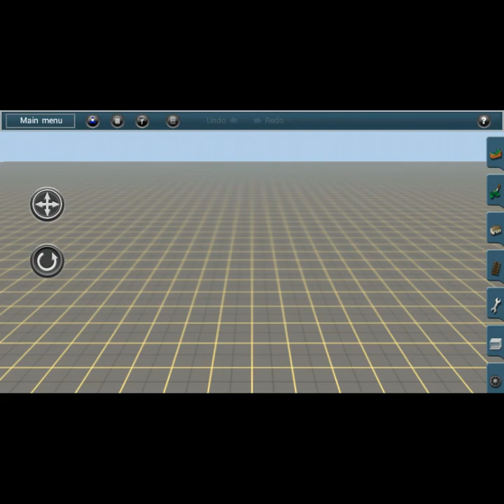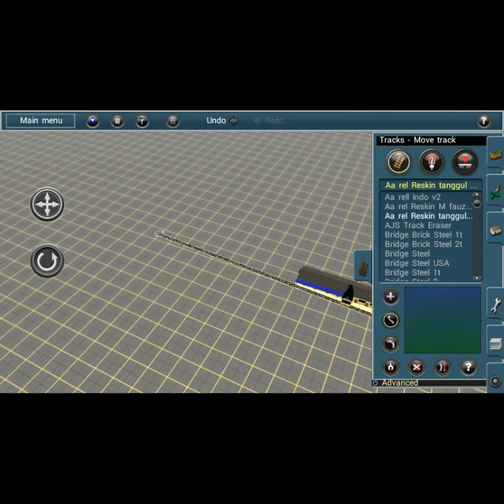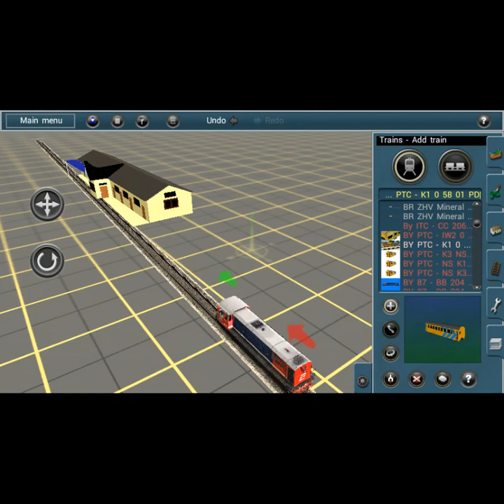SHARE STASIUN PADANG PANJANG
Sebelum Download Wajib Baca Ini!!

Kali ini saya akan share STASIUN PADANG PANJANG by Febri Kurnia(Saya)

Addons ini low poly boleh digunakan di rute free,plu,atau private untuk rute Payware harap izin dulu

Link :

Nyari apa hayo lo :v

Sedikit lagi

Nieh

Untuk reshare???boleh asal pakai link ini dan mencantumkan nama creator